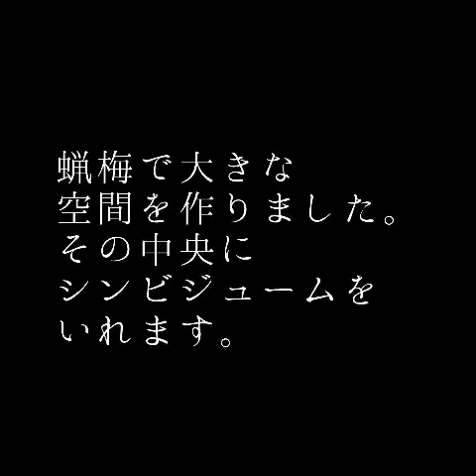正月花をいけるNo.2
花材 蝋梅 千両 シンビジューム カサブランカ
花器  漆器 初瀬川柳庵